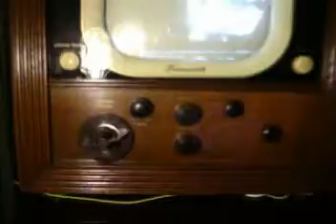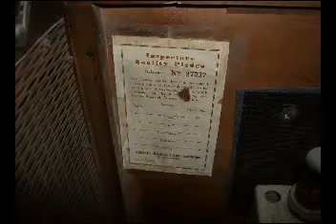Farnsworth 1948 antique TV Close up - Addams Family TV SET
Close up of my 1948 Farnsworth round pix tube B&W tv. it's probably one of the few 651p 's that work. Addams Family TV SET.
 i didn't see much of this set online so i thought i would youtube it. any i have seen online are not running.
i bought it 30 years ago with no tubes.i had most tubes in stock & only had to buy 2 tubes.
everything worked but vert. section so i repaired that & after 30 years -it's still working-lucky?
it drifts after warming up so i need to re-cap it.
there are 2 trains of thought on restoring something this rare.
not sure if i should repair again or leave as original.i'm looking for the technical data on this set.

P.S.
anybody know what episode of "the addams family" had the "thing" controlling this set?